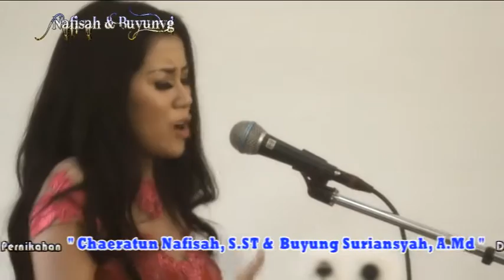Some One Like You cover by Chika Xydia Chika Xydia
Hiburan pada acara pernikahan Nafisah & Buyung
Lokasi : Gedung Samakai Dompu

Produksi
Aulia Studio
2015